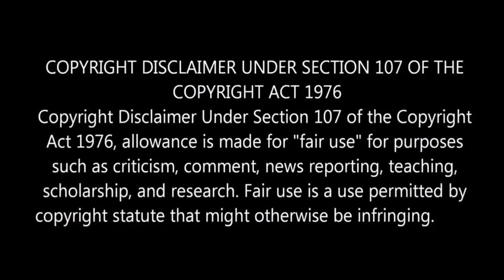"Sivakumarin Sabatham" (2021) படம் பார்கலாமா ? l HipHopAadhi l By Delite Cinemas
In this video we are going to see HipHop Tamizha's "Sivakumarin Sabatham" Movie Review.

For Reference Purposes and to promote the content we have used some images from the movie trailer clip.